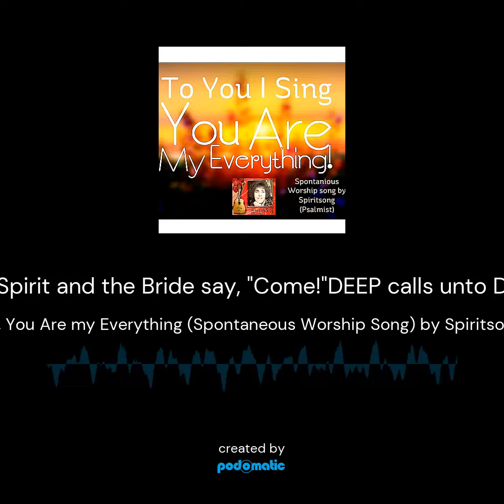2 min clip "To You I Sing, You Are my Everything" * Listen to the full length song linked below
Click on the link below to listen to full length version of this song which  is about 4 and a half mins long

This spontaneous worship song was given to me by the Holy Spirit on December 22, 2022

Isaiah 49:13

Sing for joy, O heavens, and exult, O earth; break forth, O mountains, into singing! For Yahuah  has comforted His people and will have compassion on His afflicted.